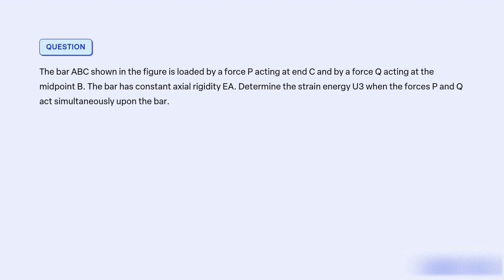The bar ABC shown in the figure is loaded by a force P acting at end C and by a force Q acting at th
The bar ABC shown in the figure is loaded by a force P acting at end C and by a force Q acting at the midpoint B. The bar has constant axial rigidity EA. Determine the strain energy U3 when the forces P and Q act simultaneously upon the bar.